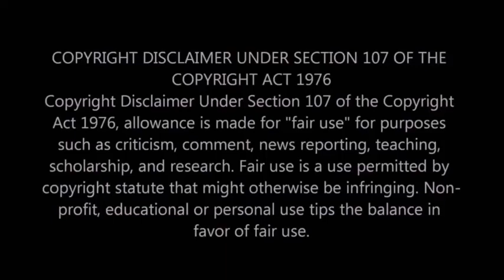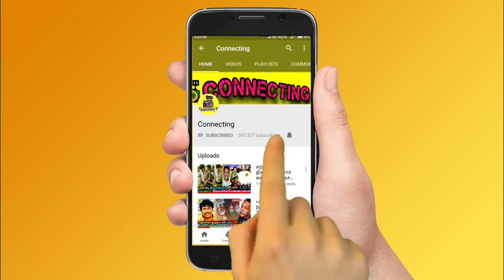அட்லீயின் குழந்தைக்கு குவிந்த பரிசுகள் | Shah Rukh Khan & Vijay gifts to atlee and priya baby செய்தி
அட்லீயின் குழந்தைக்கு குவிந்த பரிசுகள் | Shah Rukh Khan & Vijay gifts to atlee and priya baby | tamil cinema news